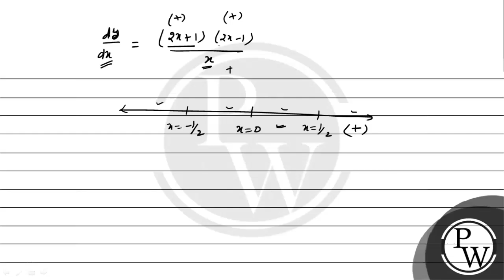The functiony=2x2&#8722;log&#8289;|x| is monotonically increasing for values of x&#160;(&#8800;&....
The functiony=2x2&#8722;log&#8289;|x| is monotonically increasing for values of x&#160;(&#8800;&#160;0), satisfying the inequalities... and monotonically decreasing for values ofx satisfying the inequalities... 📲PW App